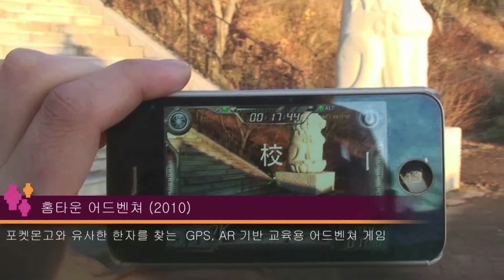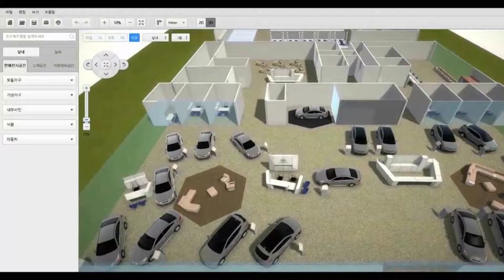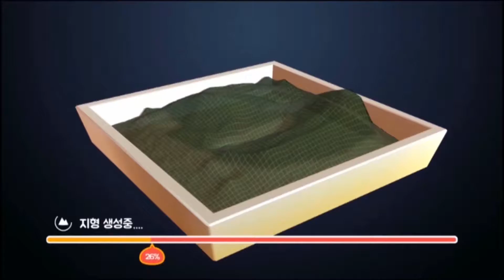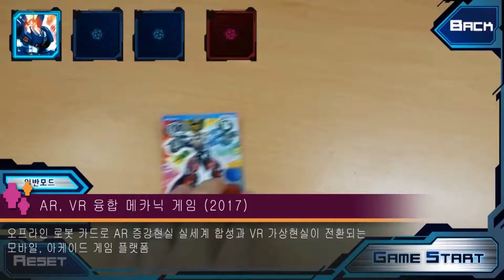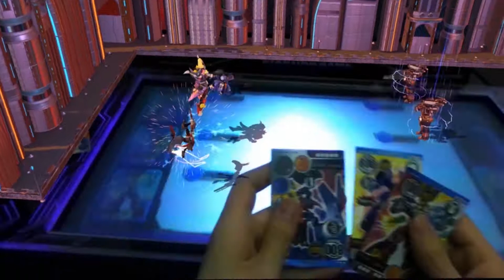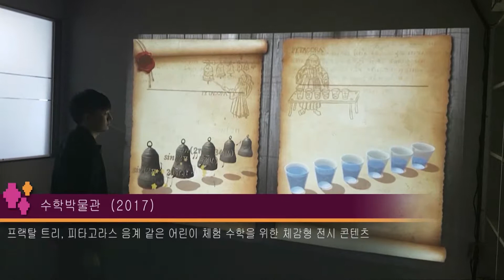AR, VR, MR contents by CELLBIG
Clean sand makes baby and kids happy, especially, for disabled kid